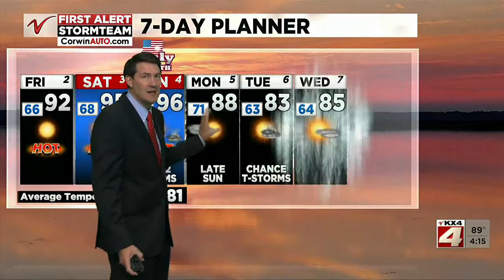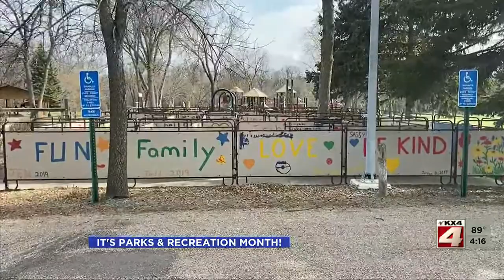4PM Weather July 1st